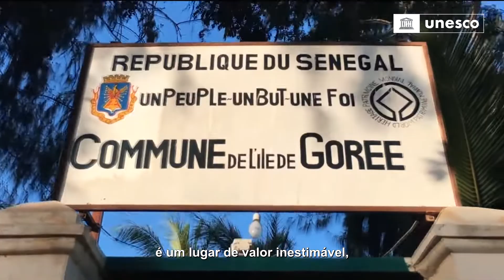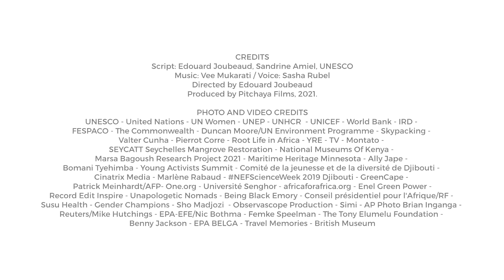A contribuição das artes, da cultura e do património para uma paz sustentável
Este tema ecoa, celebra e acompanha o Ano de 2021 da União Africana: “Artes, cultura e patrimônio: alavancas para construir a África que nós queremos”. Também ressoa com a Aspiração 5 da Agenda 2063 e com o Ano Internacional da Economia Criativa para o Desenvolvimento Sustentável. Explora recentes entendimentos sobre como as artes, a cultura e o patrimônio interagem com os conflitos, a reconciliação e os esforços para construir sociedades mais pacíficas na África. Além disso, destaca as maneiras pelas quais artistas, criativos e profissionais do patrimônio estão colaborando para prevenir, mitigar e apoiar a recuperação dos efeitos dos conflitos, das desigualdades e da pandemia da COVID-19 e, portanto, contribuindo para a paz.

A UNESCO deseja agradecer a todos os parceiros que gentilmente autorizaram a Organização para usar suas fotos e vídeos neste vídeo não comercial dedicado aos Fóruns Temáticos da segunda edição da Bienal de Luanda, Fórum Pan-Africano para uma Cultura de Paz.

CRÉDITOS DE FOTO E VÍDEO

Para a maioria das filmagens externas que compõem este filme, UNESCO detém os direitos de usá-los apenas no quadro da Bienal de Luanda, e não comercial. Não podem ser reutilizados para a promoção de outros projectos ou programas da UNESCO.

Roteiro: Edouard Joubeaud, Sandrine Amiel, UNESCO
Dirigido por Edouard Joubeaud
Produzido por Pitchaya Films, 2021.